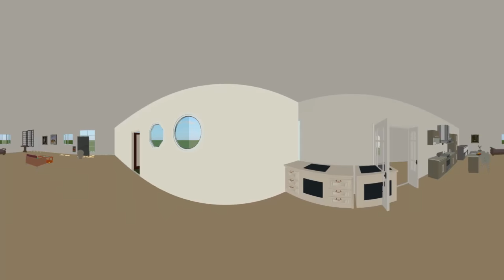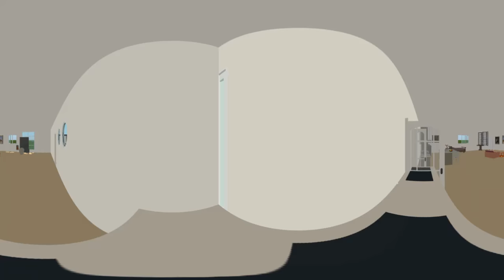프랙탈/livehome3D/피타고라스 하우스 01